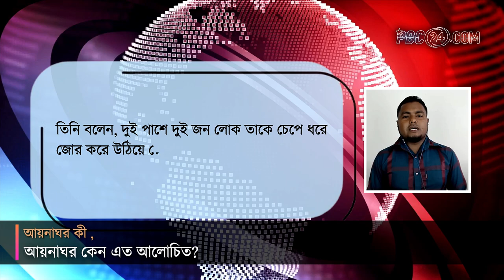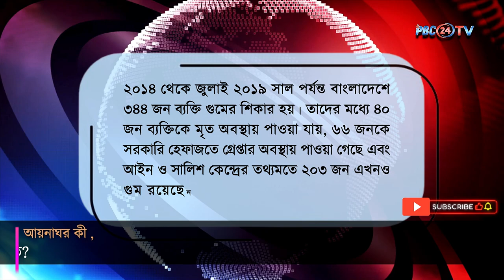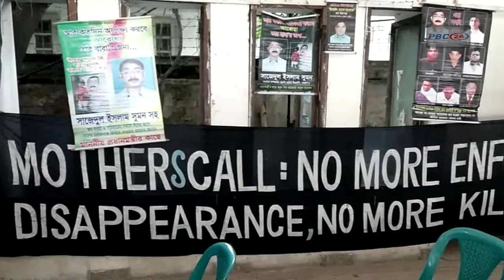আয়নাঘর কী , আয়নাঘর কেন এত আলোচিত? | Hasina's mirror room | PBC24TV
শেখ হাসিনার প্রস্থানের পর একের পর এক চাঞ্চল্যকর ঘটনা সামনে আসছে। গুম হওয়া ইলিয়াস আলী রহস্যও যেমন উঠে আসছে, তেমনি গুম হওয়া অনেকে মুক্তি পাচ্ছেন আয়নাঘর থেকে। অনেকে এখনো নিঁখোজ, তবে যারা ফিরে আসছেন তাদের দেখেই মানুষ এখন বুঝতে পারছে কুখ্যাত আয়নাঘর বানিয়ে কিভাবে চালানো হতো নির্যাতন। কি এই আয়নাঘর, কি ঘটে আয়নাঘরে চলুন একটু ঘাটাই সেই কালো ইতিহাস।

আয়নাঘর থেকে সম্প্রতি ছাড়া পেয়েছেন বাংলাদেশী ব্যারিস্টার এবং জামায়াতে ইসলামী নেতা মীর কাসেম আলীর ছেলে মীর আহমদ বিন কাসেম, সাবেক সামরিক জেনারেল এবং জামায়াতে ইসলামী নেতা গোলাম আযমের ছেলে আবদুল্লাহিল আমান আজমি, পার্বত্য চট্টগ্রামের রাজনৈতিক সংগঠন ইউপিডিএফের মুখপাত্র মাইকেল চাকমা।